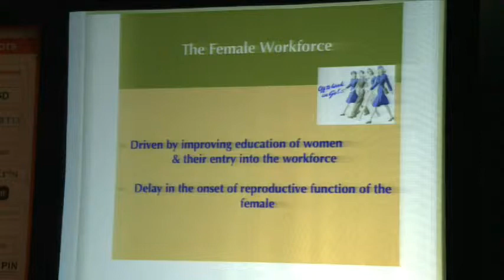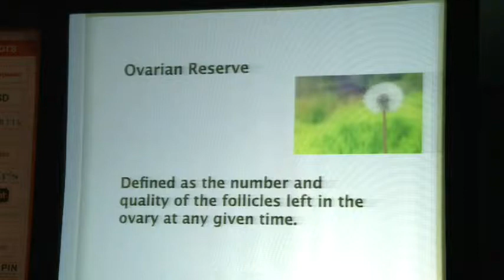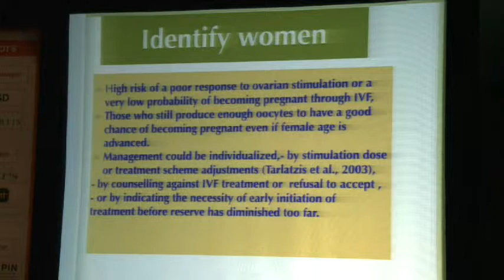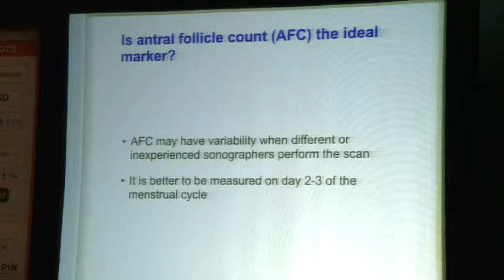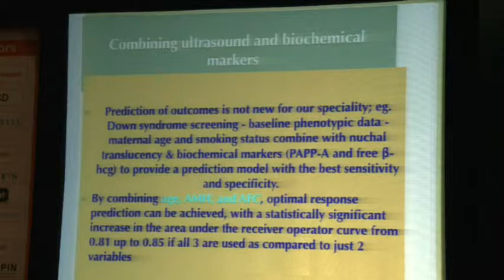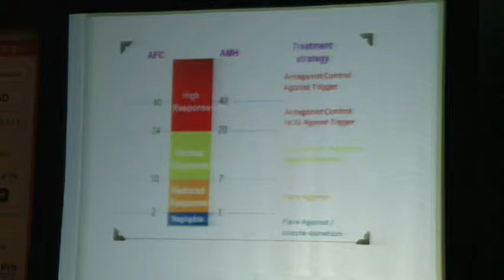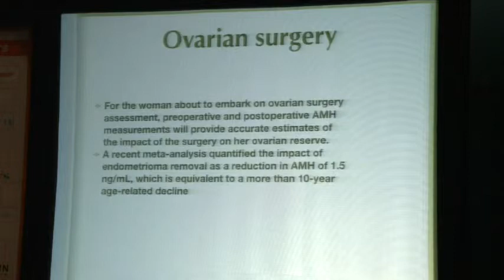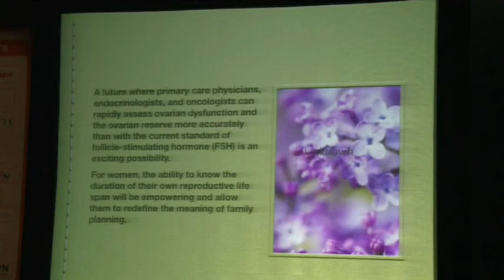Newer tests to evaluate Ovarian function - When, What & How?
by Dr. Rekha Kurian